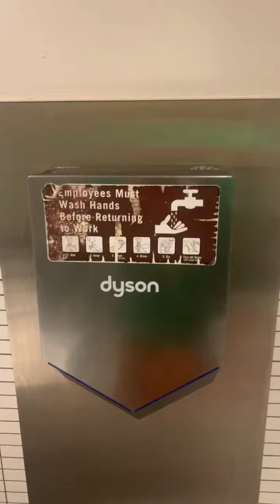Starbucks Unisex Restroom Full Shoot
Starbucks in South San Francisco CA off of HWY 280. This location just opened up not to long ago.

Highcliff Ultra: A+

Rating Scale

A+ EPIC
A Amazing
A- Nice
B+ Great
B Good
B- Okay
C+ Boring
C Not Good
C- Bad
D+ Junk
D Garbage
D- Trash
E+ Terrible
E Horrible
E- Awful